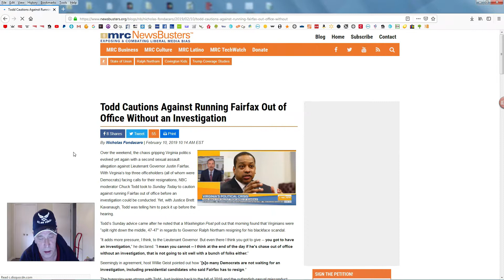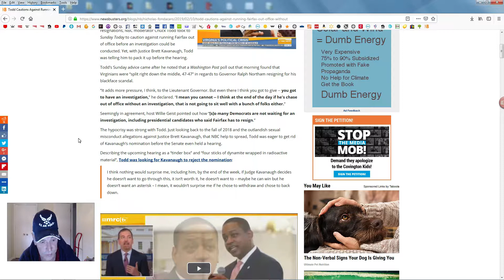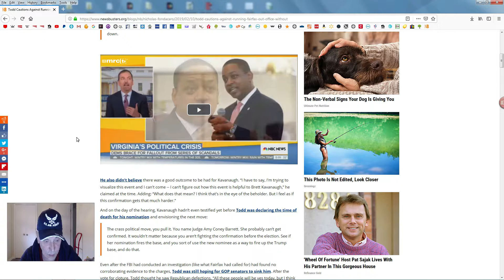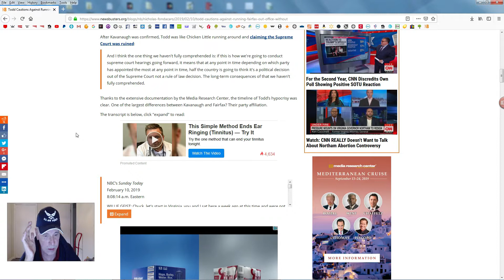Virginia Governorship Conflict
Virginia Governorship Conflict. Chuck Todd Cautions Against Running Fairfax Out of Office Without an Investigation.

    NBC’s Sunday Today
    February 10, 2019
    8:08:14 a.m. Eastern

    WILLIE GEIST: Chuck, let's start in Virginia, you and I sat here a week ago at this time and were not sure the Governor was going to make it to the end of the show before he had to resign.

    CHUCK TODD: [Laughter] Right.

    GEIST: Well, he's still standing and he says he’s not going anywhere now because of the new scandal: two sexual allegations against the lieutenant governor of that state, who also says he's not going anywhere until there is an FBI investigation. This has reached into the presidential campaign with candidates being asked about it, calling for Fairfax resignation, where does it end in Virginia?

    TODD: Well, I think we’re in a bit of a pause. I think this new poll this morning in The Washington Post is going to reinforce Governor Northam belief that he made the right decision not to resign. There is a split right down the middle of 47-47, about whether he should stay for go. And I think there’s a lot of – a lot of politicians, frankly, were probably waiting to see how was the state -- how are voters reacting to this.

    And, so. In many ways, that poll buys everybody time. It probably is going to relieve some of the pressure off of Northam. In fact, in that same poll, a majority of African-Americans said he should stay in office. So, that should relieve a little bit of pressure. It adds more pressure, I think, to the Lieutenant Governor. But even there I think you got to give -- you got to have an investigation. I mean you cannot -- I think at the end of the day if he's chase out of office without an investigation, that is not going to sit well with a bunch of folks either.

    GEIST: Interesting. So many Democrats are not waiting for an investigation, including presidential candidates who said Fairfax has to resign.